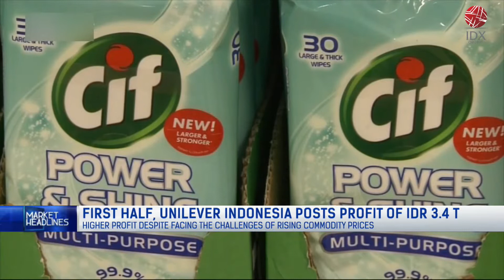First Half, Unilever Indonesia Posts Profit of IDR 3.4 T | MARKET HEADLINES 27/07/2022